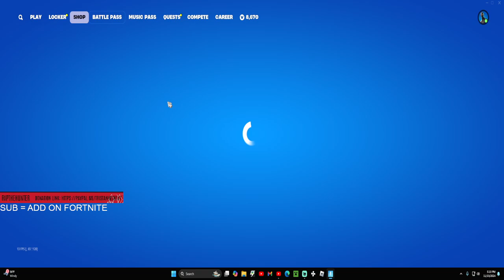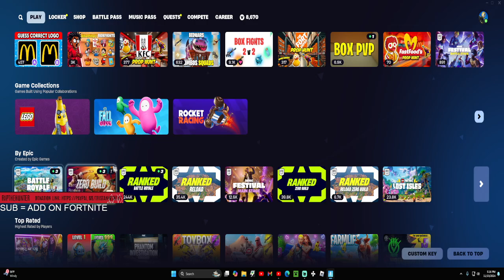NEW FORTNITE UPDATE!!!